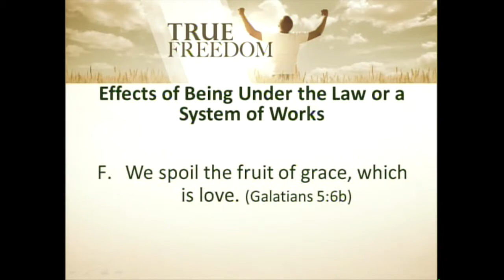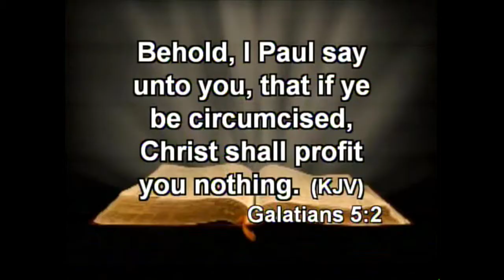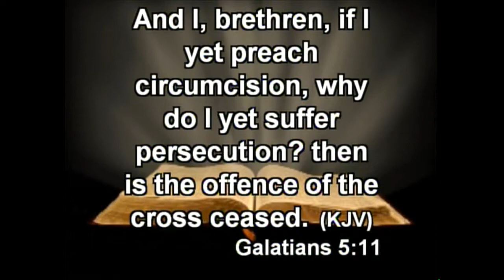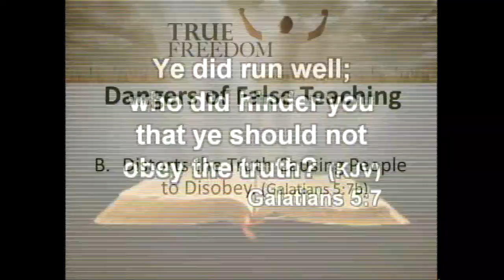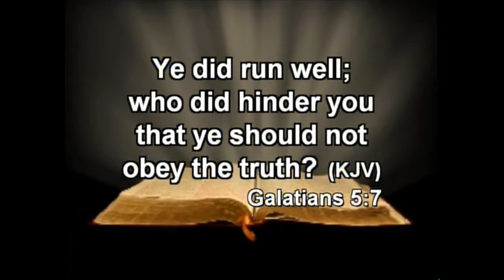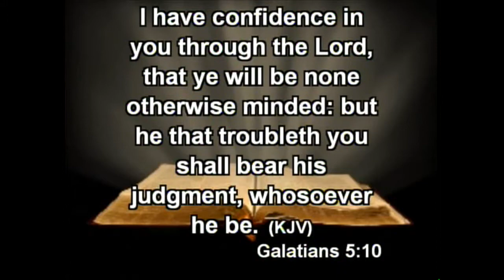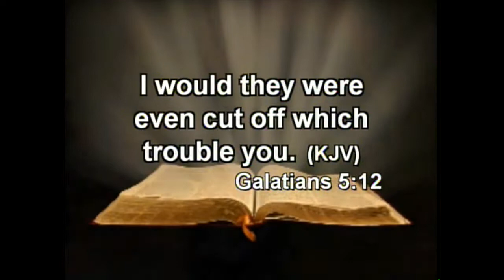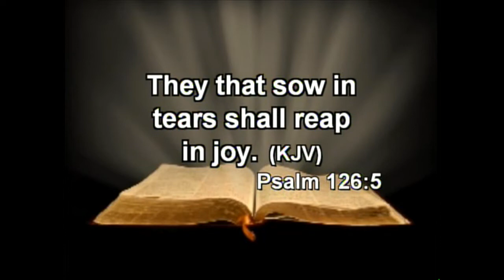Sunday 2-22-2015: True Freedom, Part 2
Anything that takes you away from God did not come from God.

Pastor Joel E. Gregory || Linked UP Church
Recorded Sunday, February 22, 2015
"True Freedom: Free At Last Part 2"